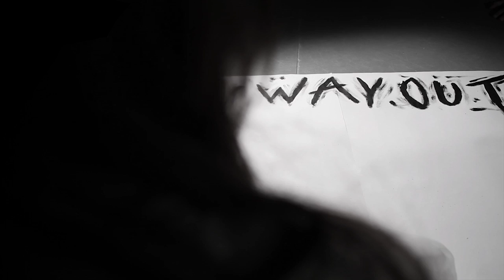Discolour (Short film)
:c I tried